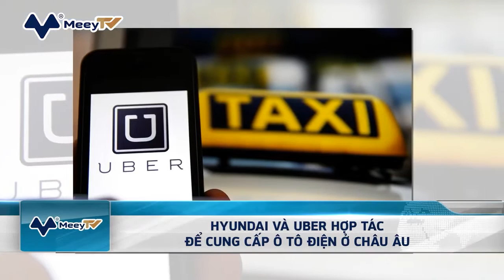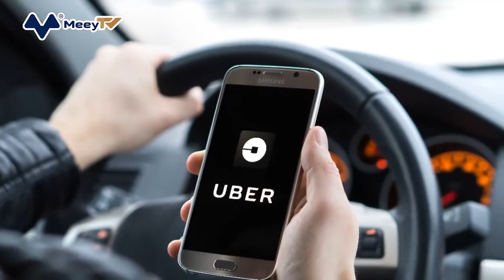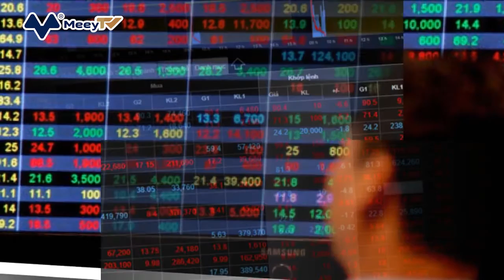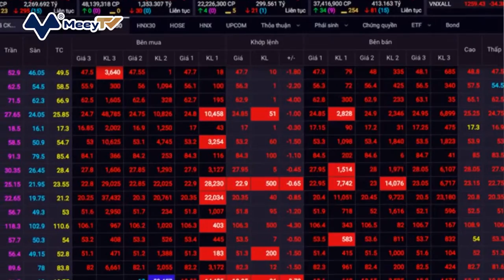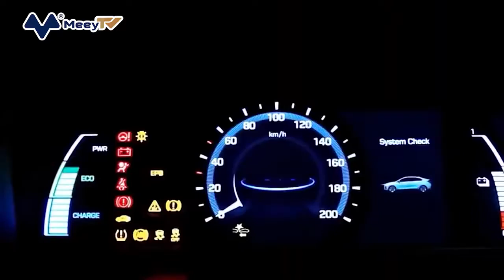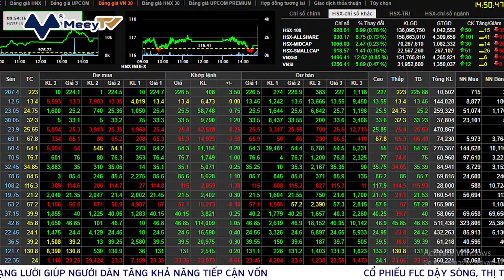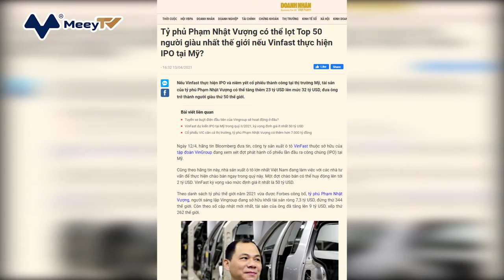MEEY TV - BẢN TIN CÔNG NGHỆ - BẤT ĐỘNG SẢN - TÀI CHÍNH 14/04/2021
MEEY TV - Kênh thông tin:
- Công nghệ
- Bất động sản
- Tài chính
Số 1 tại Việt Nam! Một sản phẩm của Công ty cổ phần Tập đoàn Meeyland - Cùng nhau chia sẻ giá trị.
- Bản Tin Kinh Tế Số Ngày 14/4/2021
© Bản quyền Video thuộc về Meey TV